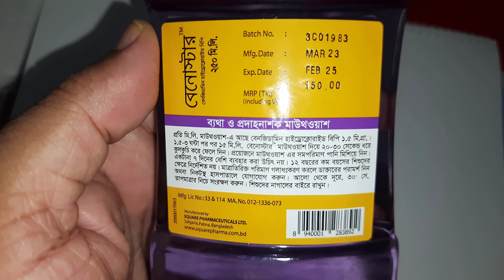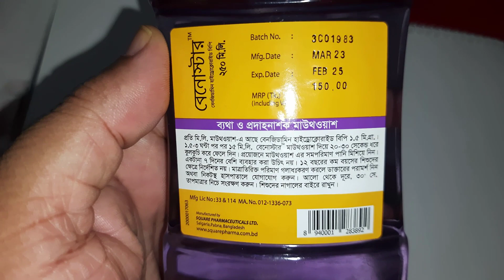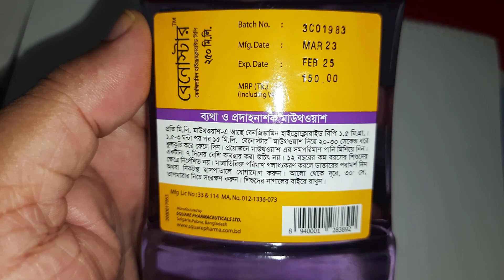Benostar Mouthwash Review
Assalamualaikum.
Benostar Mouthwash একটি ব্যথা উপশমকারী ওষুধ৷ এটি মুখ, মাড়ি এবং গলার ব্যথা, অস্বস্তি এবং প্রদাহ উপশম করতে ব্যবহৃত হয়। এটি ব্যথা এবং ফোলা থেকে মুক্তি দেয় এবং নিরাময় প্রক্রিয়াকে ত্বরান্বিত করতে সহায়তা করে। Benostar Mouthwash আপনার ডাক্তারের পরামর্শ অনুযায়ী কঠোরভাবে ব্যবহার করা উচিত। আপনার ডাক্তার দ্বারা নির্দেশিত ডোজ এবং সময়কালে এটি ব্যবহার করুন। আপনার ডাক্তারের পরামর্শের চেয়ে বেশি ওষুধ ব্যবহার করা বা এটি প্রায়শই প্রয়োগ করা উচিত নয়। এটি এটিকে দ্রুত কাজ করবে না এবং পার্শ্ব প্রতিক্রিয়া বাড়াতে পারে। এটি সাধারণত সামান্য বা কোন পার্শ্ব প্রতিক্রিয়া সহ নিরাপদ। যাইহোক, এটি কিছু লোকের প্রয়োগের স্থানে জ্বলন্ত সংবেদন এবং ত্বকের জ্বালা সৃষ্টি করতে পারে। এগুলি সাধারণত অস্থায়ী এবং সময়ের সাথে সমাধান হয়। যদি তারা সময়ের সাথে ভাল না হয় বা খারাপ হয়, তাহলে আপনার ডাক্তারকে জানাতে হবে। আপনার ডাক্তার লক্ষণগুলি প্রতিরোধ বা হ্রাস করার উপায়গুলি সুপারিশ করতে সক্ষম হতে পারে। ওষুধ ব্যবহার করার আগে, আপনি যদি একই অবস্থা বা অন্যান্য রোগের জন্য অন্য কোনও ওষুধ ব্যবহার করছেন বা সম্প্রতি ব্যবহার করছেন কিনা তা আপনার ডাক্তারকে বলা গুরুত্বপূর্ণ। ওষুধটি নিরাপদ কিনা তা নিশ্চিত করতে, গর্ভবতী এবং স্তন্যপান করানো মহিলাদের ওষুধ ব্যবহার করার আগে তাদের ডাক্তারের সাথে পরামর্শ করা উচিত।

Benostar Mouthwash এর ব্যবহার

ব্যাথা থেকে মুক্তি
Benostar Mouthwash এর পার্শ্বপ্রতিক্রিয়া

সাধারণ
কোন সাধারণ পার্শ্ব প্রতিক্রিয়া দেখা যায় না
কিভাবে ব্যবহার করবেন Benostar Mouthwash

ব্যবহারের আগে লেবেল চেক করুন। আপনার ডাক্তারের পরামর্শ মতো পরিমাণে মাউথওয়াশ নিন এবং আপনার মুখে রাখুন। 30 সেকেন্ড থেকে 1 মিনিটের জন্য ঝাঁকান এবং থুতু দিন। গলাধ: করণ না. ধুয়ে ফেলার পরে কমপক্ষে 30 মিনিটের জন্য খাওয়া, মদ্যপান বা ধূমপান এড়িয়ে চলুন।

Benostar Mouthwash কিভাবে কাজ করে

Benostar Mouthwash একটি নন-স্টেরয়েডাল অ্যান্টি-ইনফ্লেমেটরি ড্রাগ (NSAID)। এটি মুখের মধ্যে ব্যথা এবং প্রদাহ (লালভাব এবং ফোলা) সৃষ্টি করে এমন কিছু রাসায়নিক বার্তাবাহকের মুক্তিকে ব্লক করে কাজ করে।

আপনি যদি Benostar Mouthwash নিতে ভুলে যান?

আপনি যদি Benostar Mouthwash এর একটি ডোজ মিস করেন, যত তাড়াতাড়ি সম্ভব এটি গ্রহণ করুন। যাইহোক, যদি আপনার পরবর্তী ডোজের প্রায় সময় হয়ে যায়, মিস করা ডোজটি এড়িয়ে যান এবং আপনার নিয়মিত সময়সূচীতে ফিরে যান। ডোজ দ্বিগুণ করবেন না।

quick tips
Quick Tips
Benostar Mouthwash মুখ, মাড়ি এবং গলার ব্যথা এবং প্রদাহ (লালভাব এবং ফোলা) উপশম করতে ব্যবহৃত হয়।
এটি শুধুমাত্র মুখ ধোয়া বা গার্গল করার জন্য বোঝানো হয়। ব্যবহারের পরে ধুয়ে ফেলুন, এটি গিলে ফেলবেন না।
এটা সাধারণত undiluted ব্যবহার করা উচিত. যদি এটি আপনার মুখে দংশন করে তবে আপনি এটি ব্যবহারের আগে সমান পরিমাণ জল দিয়ে পাতলা করতে পারেন।
আপনার চোখে এটি পাওয়া এড়িয়ে চলুন। আপনি যদি ভুলবশত এটি আপনার চোখে পড়ে তবে প্রচুর জল দিয়ে অবিলম্বে ধুয়ে ফেলুন।
এটি সাত দিনের বেশি ব্যবহার করবেন না, যদি না আপনার ডাক্তারের পরামর্শ থাকে।

description
Brief Description
Indication

মুখ ও গলায় ব্যথা বা জ্বালা, তীব্র ফ্যারঞ্জাইটিস, বিকিরণ-সম্পর্কিত মিউকোসাইটিস

Administration

15 মিলি মাউথওয়াশ মুখের চারপাশে ধুয়ে ফেলুন বা গার্গল হিসাবে ব্যবহার করুন। 20 থেকে 30 সেকেন্ড পরে, এটি থুতু আউট. মাউথওয়াশ গিলে ফেলবেন না।

Adult Dose

মুখ/গলা ব্যাথা বা মুখ ও গলার জ্বালা, তীব্র ফ্যারঞ্জাইটিস প্রাপ্তবয়স্ক: ব্যথা কম হওয়া পর্যন্ত প্রতি 1½ থেকে 3 ঘন্টা অন্তর 15 মিলি 0.15% দ্রবণ (যদি দংশন হয় তবে পানি দিয়ে মিশ্রিত) ধুয়ে ফেলুন বা গার্গেল করুন। অথবা 15 মিলি মুখে ধুয়ে ফেলুন (30 সেকেন্ডের জন্য, মুখ থেকে বের করে দেওয়ার পরে) দিনে 3-4 বার রেডিয়েশন থেরাপির 1 দিন আগে চিকিত্সা শুরু করুন এবং চিকিত্সা চলাকালীন প্রতিদিন চালিয়ে যান

Contraindication

Benzydamine Hydrochloride এর যে কোনো উপাদানের প্রতি অতি সংবেদনশীলতার ইতিহাস আছে এমন রোগীদের ক্ষেত্রে নিষেধ।

বেনজিডামাইন হাইড্রোক্লোরাইড প্রধানত অন্যান্য প্রো-ইনফ্ল্যামেটরি সাইটোকাইনগুলিকে প্রভাবিত না করে টিউমার নেক্রোসিস ফ্যাক্টর-আলফা (TNF-α) এবং ইন্টারলেউকিন-1β (IL-1β) এর মতো প্রো-ইনফ্ল্যামেটরি সাইটোকাইনগুলির সংশ্লেষণকে বাধা দিয়ে কাজ করে। তদুপরি, এটি একটি স্থানীয় অবেদনিক প্রভাবে সক্ষম যা পদার্থ পি এর মতো প্রদাহজনক মধ্যস্থতাকারীদের মুক্তিকে বাধা দেওয়ার ক্ষমতার সাথে সম্পর্কিত হতে পারে।

Precaution

আনডিলুটেড বেনজাইডামিন হাইড্রোক্লোরাইডের ব্যবহার মিউকোসাল ত্রুটিযুক্ত রোগীদের জ্বলন্ত সংবেদন দ্বারা উদ্ভাসিত স্থানীয় জ্বালা তৈরি করতে পারে। প্রয়োজনে, এটি হালকা গরম জলে (1:1) পাতলা করা যেতে পারে। যেহেতু এটি মৌখিক শ্লেষ্মা থেকে শোষিত হয় এবং বেশিরভাগই প্রস্রাবে অপরিবর্তিতভাবে নির্গত হয়, তাই রেনাল প্রতিবন্ধকতাযুক্ত রোগীদের ক্ষেত্রে এর পদ্ধতিগত ক্রিয়াকলাপের সম্ভাবনা বিবেচনা করা উচিত।

Side Effect

1-10% জ্বালাপোড়া / হুল ফোটানো সংবেদন, বমি বমি ভাব/বমি, অসাড়তা ফ্রিকোয়েন্সি সংজ্ঞায়িত নয় কাশি, তন্দ্রা, শুষ্ক মুখ, মাথাব্যথা, ফ্যারিঞ্জিয়াল জ্বালা

Pregnancy Category Note

গর্ভাবস্থার বিভাগ: উপলব্ধ নয়। গর্ভবতী মহিলাদের মধ্যে নিরাপত্তা প্রতিষ্ঠিত হয়নি। স্তন্যদান: দুধে নির্গমন অজানা; সতর্কতার সাথে ব্যবহার করুন

অবশ্যই ডাক্তারের পরামর্শ মোতাবেক ব্যবহার করবেন, আমাদের চ্যানেলের ভিডিও দেখে নিজে নিজে ব্যবহার করলে চ্যানেল কর্তৃপক্ষ দায়ী থাকবে না।